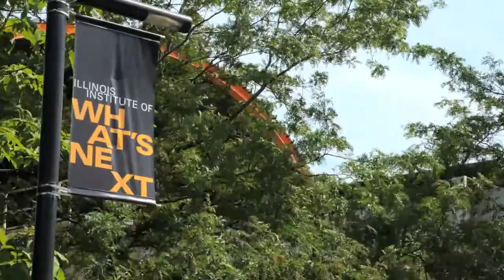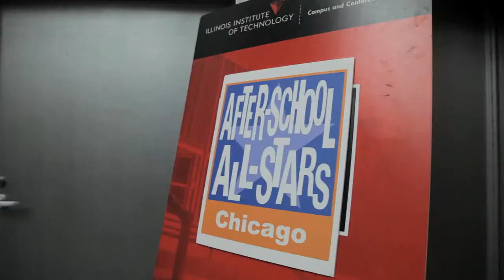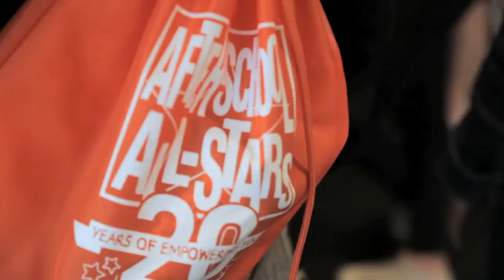Misha Malyshev Speaks About STEM CampUs | After-School All-Stars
With a sponsorship from Chicago-based global quantitative trading firm Teza, After-School All-Stars hosted 40 students from the Chicago area at the Illinois Institute of Technology for an immersive middle- to high-school transition program designed for students to experience and explore STEM (Science, Technology, Engineering and Math) careers.

Teza CEO Misha Malyshev said, "CampUs, including the students' visit to our Teza offices, far exceeded my highest hopes and at the end of the camp, my only disappointment was that it was over. Needless to say, we at Teza plan to sponsor CampUs Chicago next year."